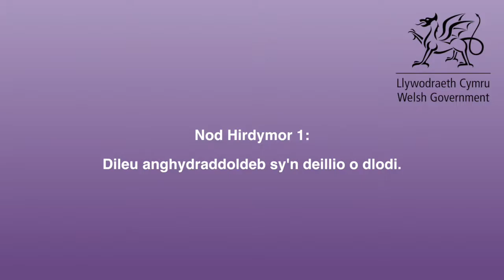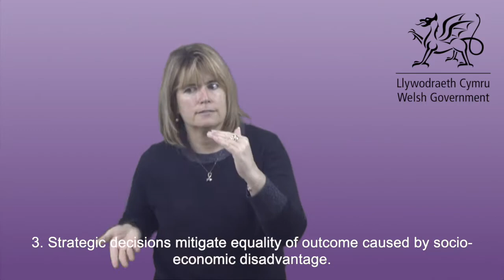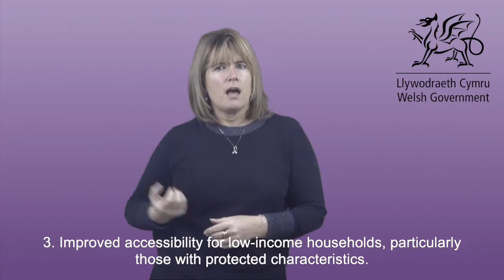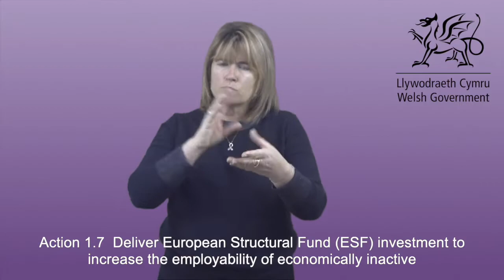Cynllun Cydraddoldeb Strategol 2020-2024: Amcan 1